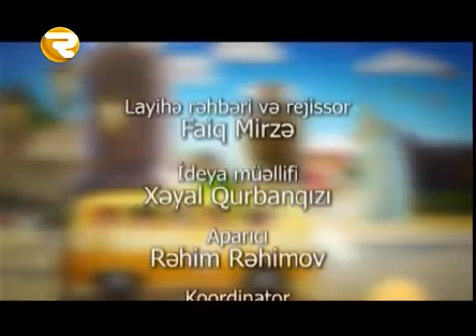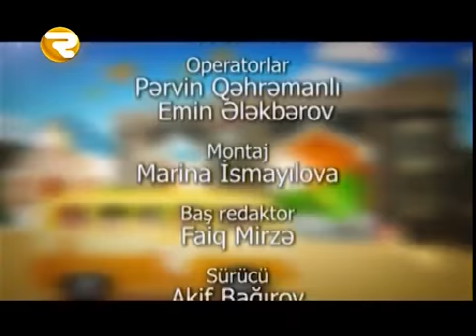Ay ushaqlar Yanardag 15 03 15